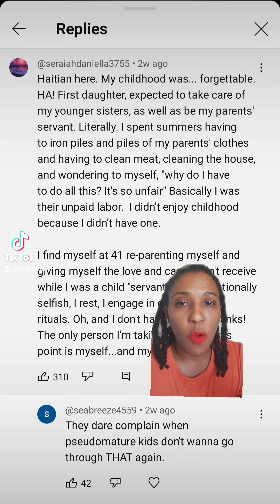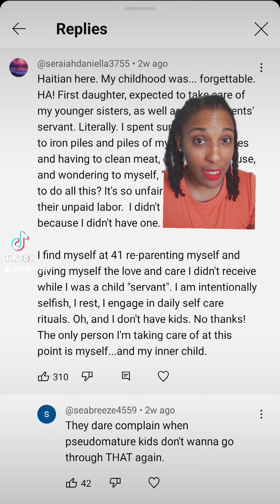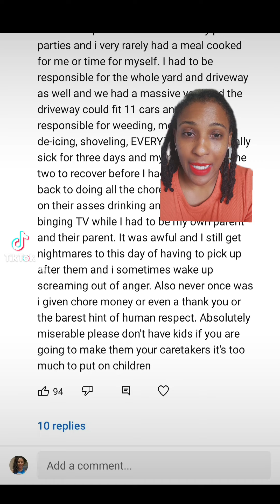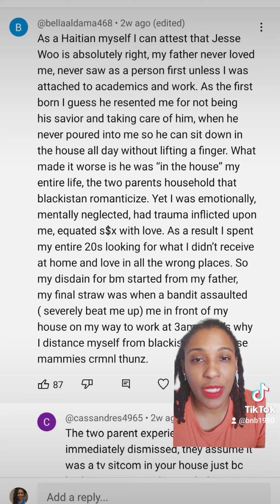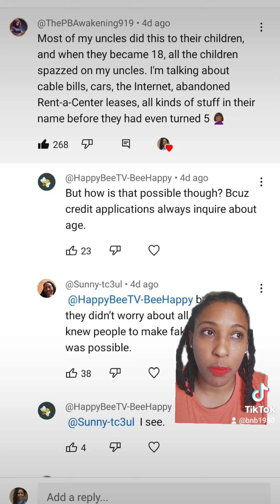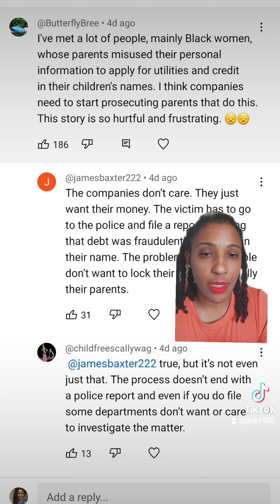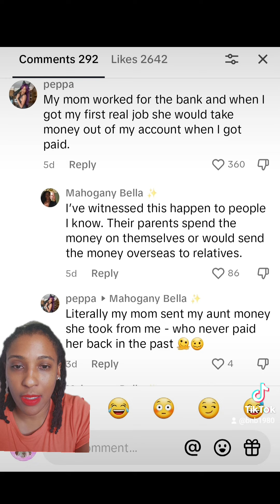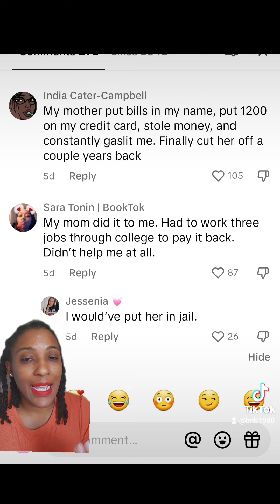When Your Parents Make You a Servant or Destroy Your Credit or Steal Your Identity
Parents finna really be SHOCKED in this FIND OUT Season we're entering. Pour into the ppl who have poured into you.